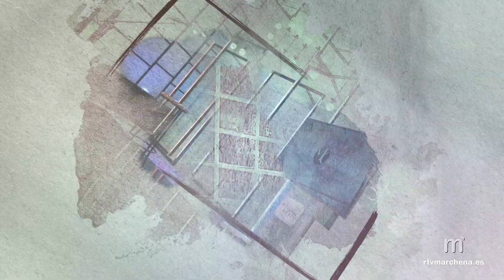Música en Clave - Lubricán